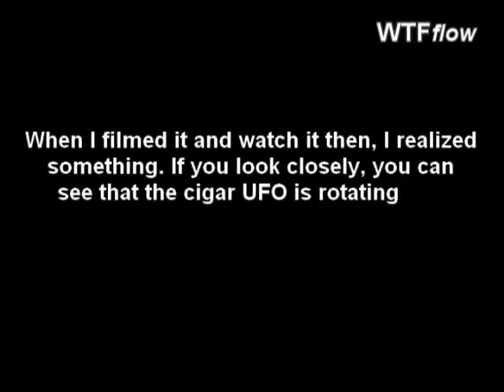January 2015 Ufo Incredible Cigarshaped Ufo Filmed